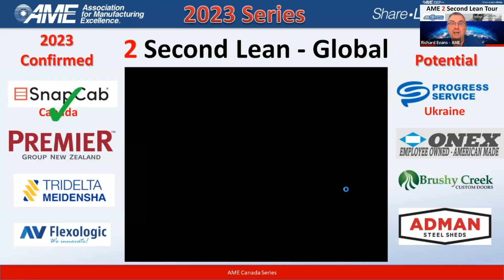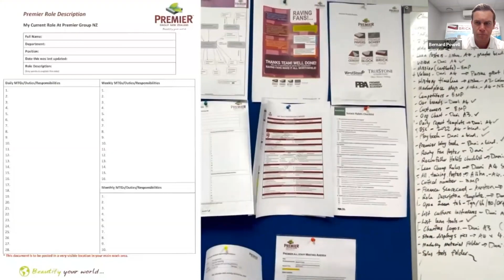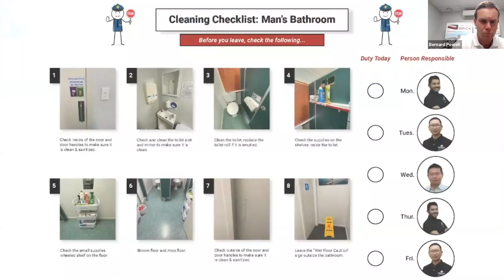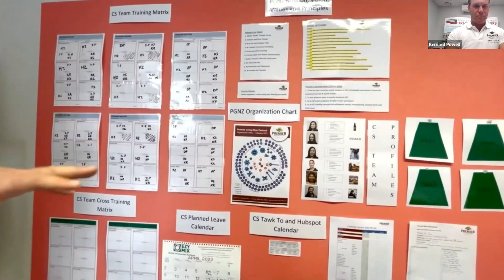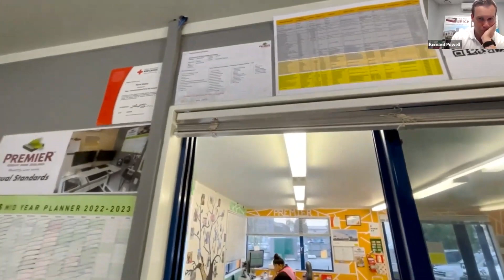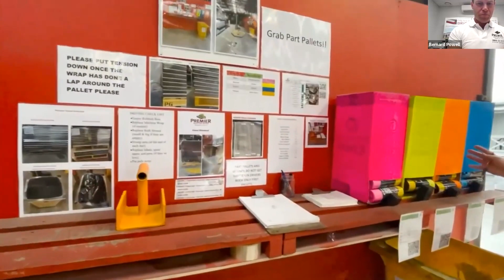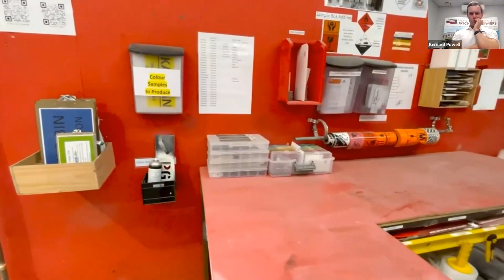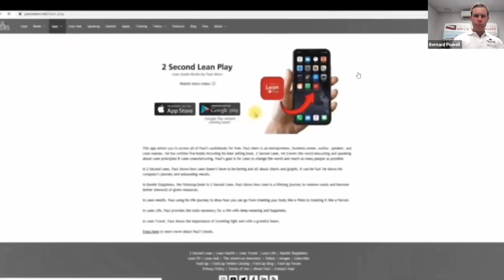AME 2 Second Lean Tour: Premier Group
Join AME and host Richard Evans for the next highly rated 2 Second Lean tour series!

You will gain insights into how this business is managed. The focus will be on how people are inspired and developed so that the organization can excel. Visit this company that makes continuous improvement a way of life. Practicing the 2 Second Lean methodology, all employees are encouraged to “fix what bugs you”. They believe creativity trumps capital every time. EveryProcess | Every Day | Everybody